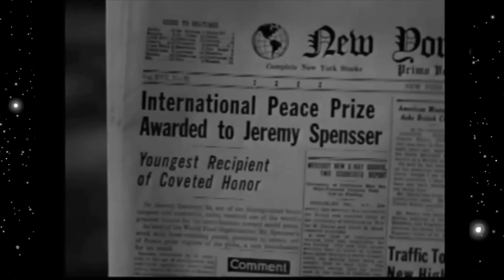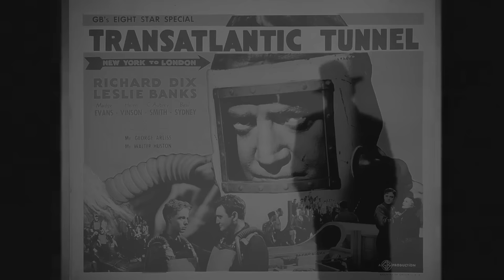Top 1950s Sci-fi Robots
In this episode of the Snack Bar, Mr. Sterling takes a look at some of his favorite sci-fi robots from the 1950s.

Want to look like an even bigger weirdo? Check out the Atomic Snack Bar Shirt Shop